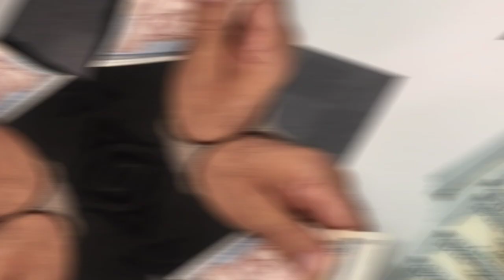📹 СЕГОДНЯ КУРС😱БОЛО РАФТ 🤯 5.07.2024 Курби асъор имруз курси имруза